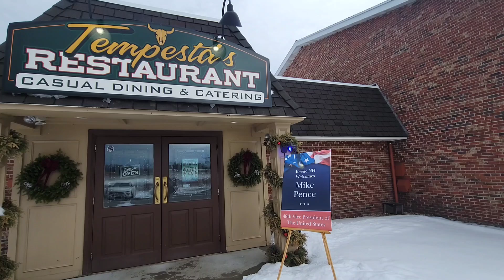Mike Pence visits Keene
Former Vice President Mike Pence visits Keene, N.H., to speak at a dinner hosted by the Cheshire County GOP on Thursday, March 16, 2023. Pence is a potential candidate for the 2024 Republican presidential nomination, but he has not made an announcement.